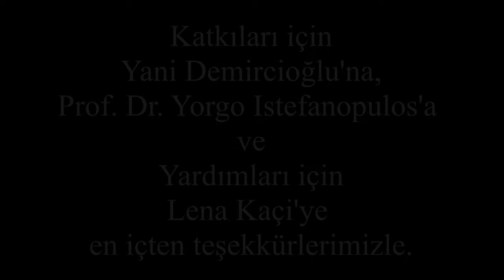(Minority Issues) Greeks of Istanbul